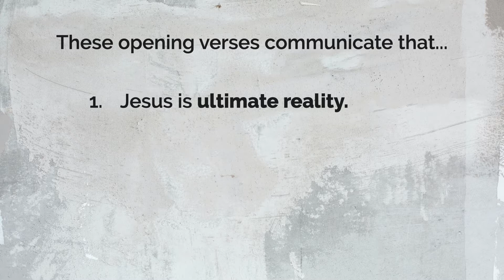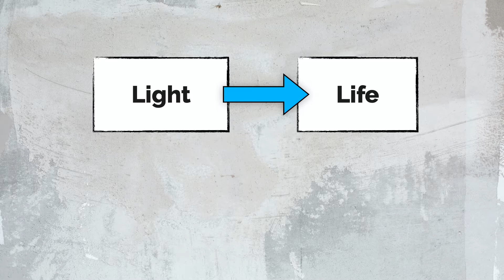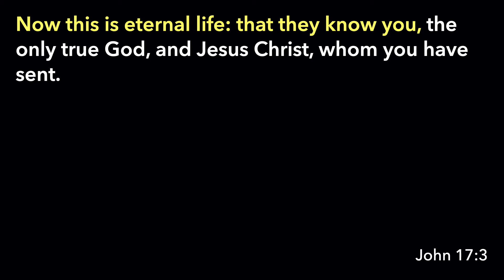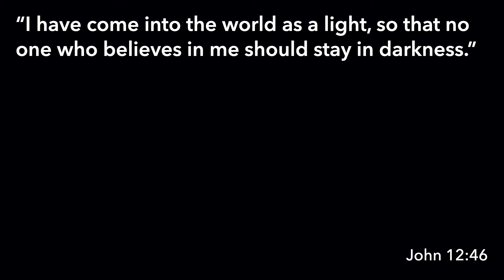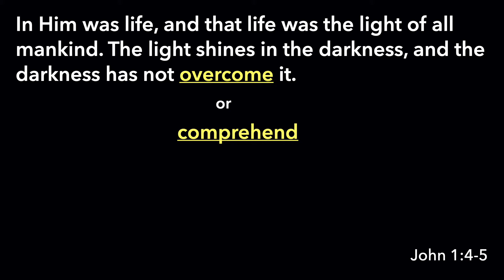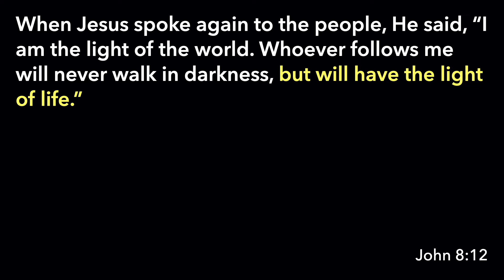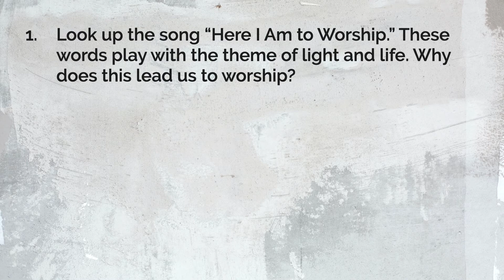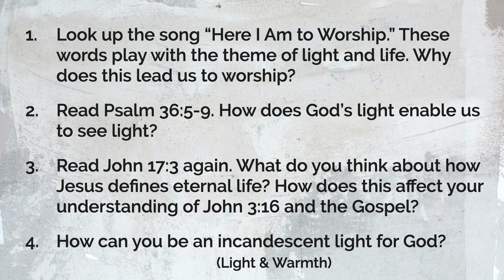KSDA Worship Service - June 13 - "Prologue: Incandescent Light"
"In Him was life, and that life was the light of all mankind. The light shines in the darkness, and the darkness has not overcome it." (John 1:4-5)

John continues his poetic prologue by adding another image to the mix—Jesus is the light. This is common in Christian vernacular, but John intends this to be much more than just a nice word picture. It captures the love and life that Jesus offers to each of us.

We begin streaming at 11 AM on Sabbath morning. For more sermons and Better News Daily videos, please go here: